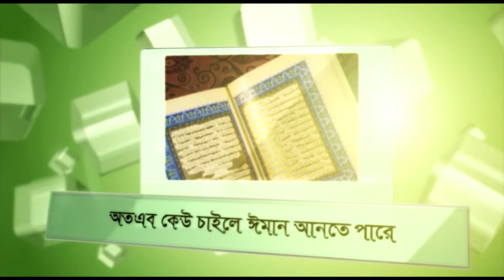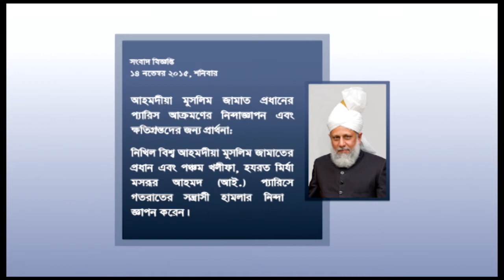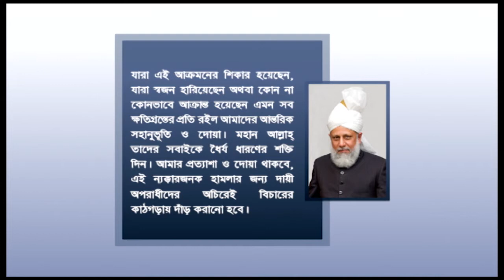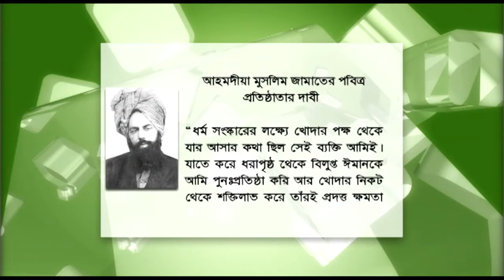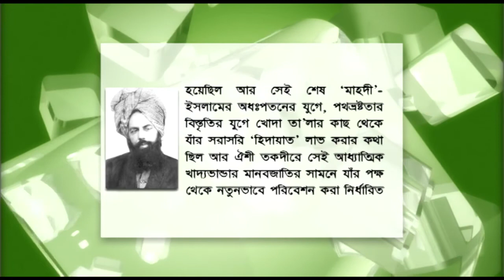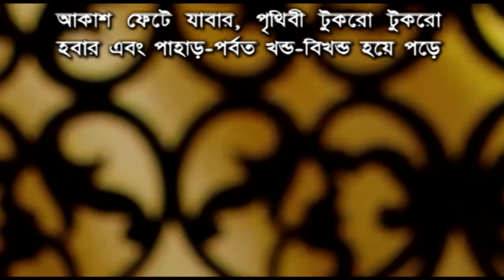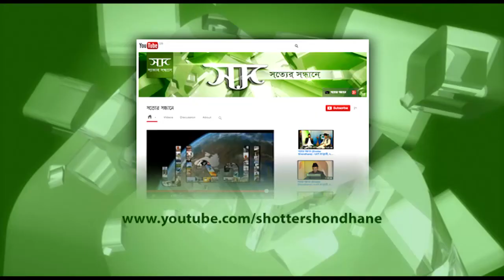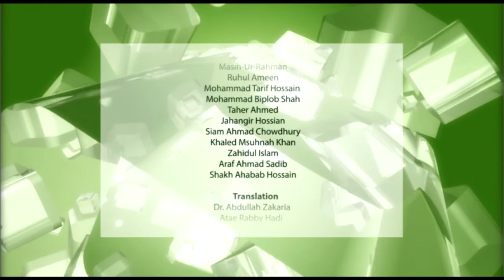সত্যের সন্ধানে (Shotter Shondhane) -২৬শে নভেম্বর, ২০১৫ইং-এ সম্প্রচারিত - ১৩৩তম অনুষ্ঠান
(0:00) - স্বাগত বক্তব্য
(3:39) ১। প্যারিসের ন্যাক্কারজনক ঘটনার প্রেক্ষিতে খলিফার বাণী।
(8:32) ২। ইসলামের শান্তিপূর্ণ শিক্ষা সম্পর্কে কুরআনে নীতিগত কি বলা হয়েছে? কুরআনের ভাষায় আলোচনা করুন।
(13:03) ৩। শান্তির যুবরাজ হযরত মুহাম্মদ (সা.) এর শান্তি প্রিয়তার আদর্শ সম্পর্কে বলুন।
(20:14) ৪। বর্তমান বিশ্বে যে যুদ্ধাবস্থা চলছে তার মূল কারণ ও তা থেকে পরিত্রাণের উপায় কী?
(30:06) ৫। বর্তমান বিশ্বের মুসলমানদের মধ্যে কেন এত অধঃপতন?
(34:35) ৬। তারওয়াতে ইমাম মাহদি (আঃ)-কে কাফের আখ্যা দেয়া হয়েছে - কুরআন ও হাদিস এ ব্যপারে কী বলে?
(44:03) ৭। তৃতীয় বিশ্ব যুদ্ধ কবে হবে এবং যারা সে সময় উপস্থিত থাকবে তাদের আল্লাহ কীভাবে রক্ষা করবেন?
(49:07) ৮। হযরত মির্জা গোলাম আহমদ কাদিয়ানী (আঃ) যে আল্লাহ কর্তৃক প্রেরিত এ ব্যপারে কুরআন কী বলে?
(1:10:06) ৯। বিরুদ্ধবাদীরা যখন বলে আহমদীরা হযরত মির্জা গোলাম আহমদ (আঃ)-কে শেষ নবী মানে তখন আহমদীদের কী করণীয়?
(1:16:26) ১০। দেলওয়ার হোসেইন সাইদী সাহেব আহমদীদের কাফের বলেছেন - এ ব্যপারে কিছু বলুন
(1:23:47) ১১। বিশ্ব-নেতৃত্ব ইসলামের শিক্ষা গ্রহণ করছে না কেন?
(1:27:38) ১২। হিন্দু শাস্ত্রের কোথায় আছে যে হযরত মুহাম্মাদ (সাঃ) ও ইমাম মাহদী (আঃ) আসবেন?
(1:34:32) ১৩। সুরাহ আল-ফুরকানে বর্ণিত আছে যে পৃথিবী ৬ দিনে সৃষ্টি করেছেন ও আল্লাহ্‌ তার আরশে অধিষ্ঠিত হয়েছেন - এর ব্যাখ্যা কী?
(1:46:28) ১৪। আলাইহিস্‌সালাম উপাধিটির তাৎপর্য কী?